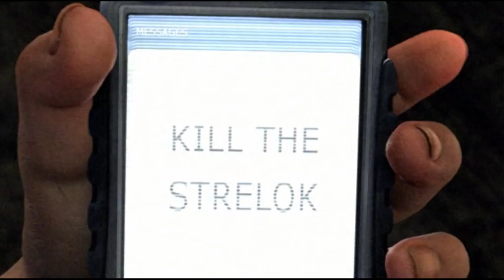S.T.A.L.K.E.R. Shadow of Chernobyl PC Starter Pack Mod Master Difficulty Part 1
Skylarking in the zone